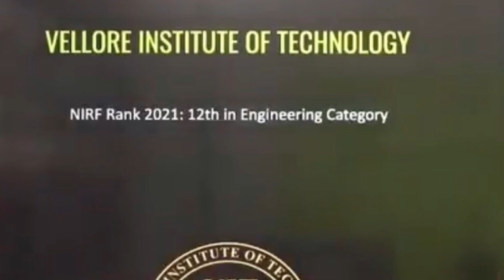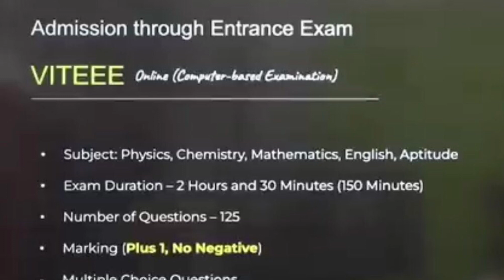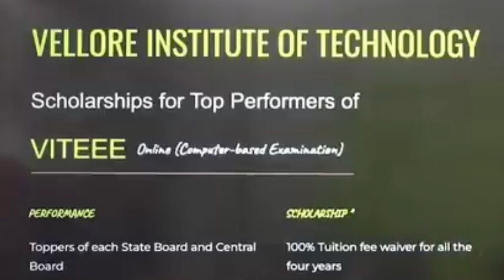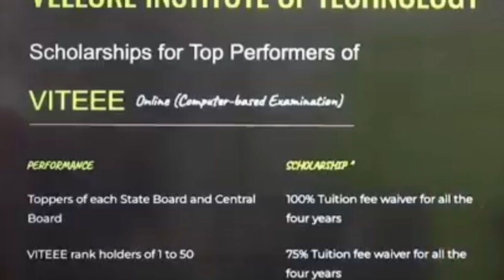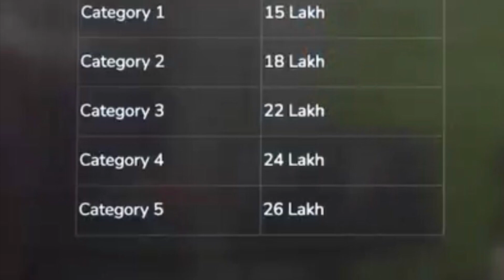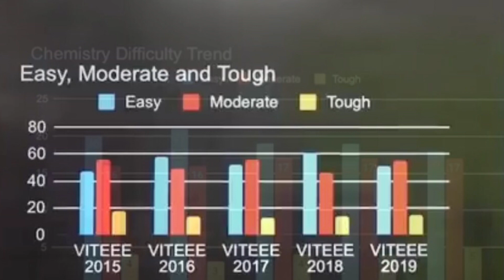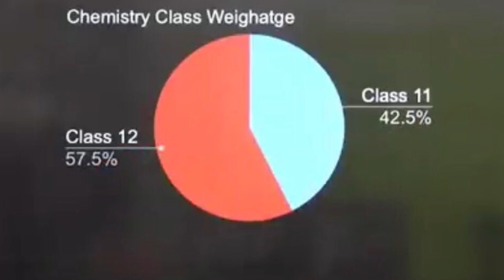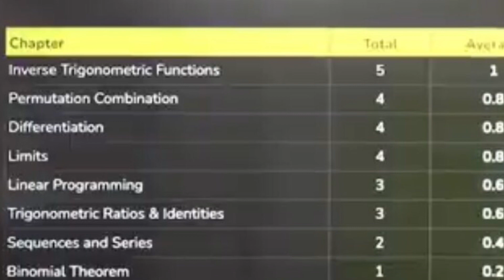❤️VITEEE MOST DETAILED ANALYSIS ❤️ VITEEE EXAM DETAILS తెలుగు లో❤️TELUGU VLOGS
In this video we are going to discuss about the VITEEE exam analysis.